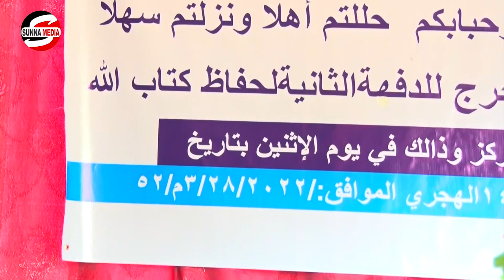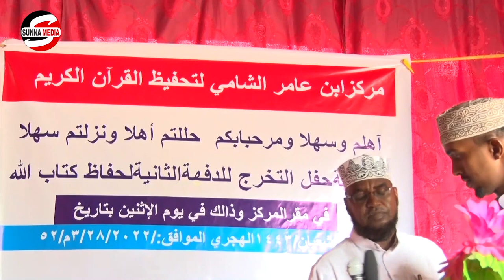XAFLAD SOO XIRITAANKA MARKAZKA IBNU CAAMIR AL-SHAAMI ᴴᴰ┇2022 EE MAGALADA GARISSA